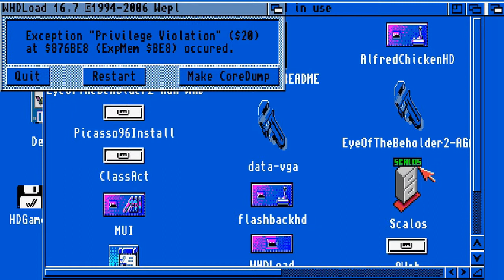Let's Play Eye of the Beholder II: The Legend of Darkmoon (Amiga AGA - Blind), Part 20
We fail another test by choosing the wrong door, kill some fake Beholders, and we meet an octet of Magic Mouths, each one with a quest for us.

Eye of the Beholder II: The Legend of Darkmoon is a property of Westwood Studios and SSI, Inc. I do not own any of the rights to this game, nor any of the material within this video. I make no money off the viewing of these videos. Thank you and have a nice day.   :)